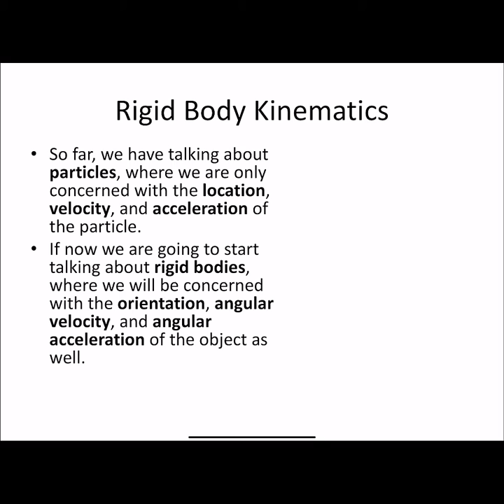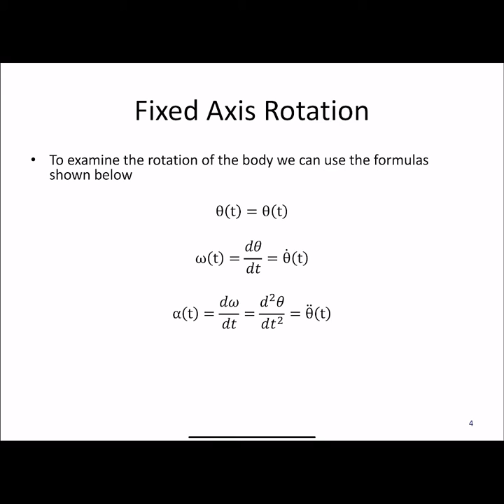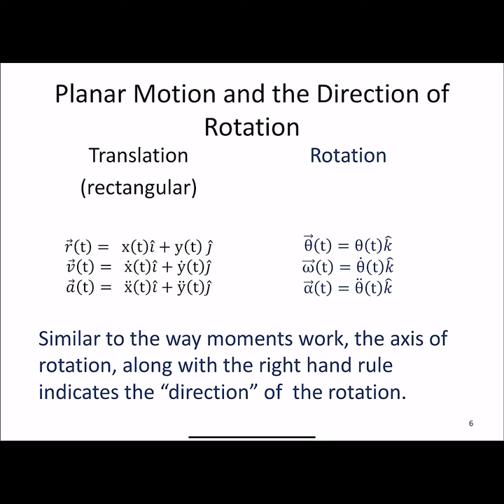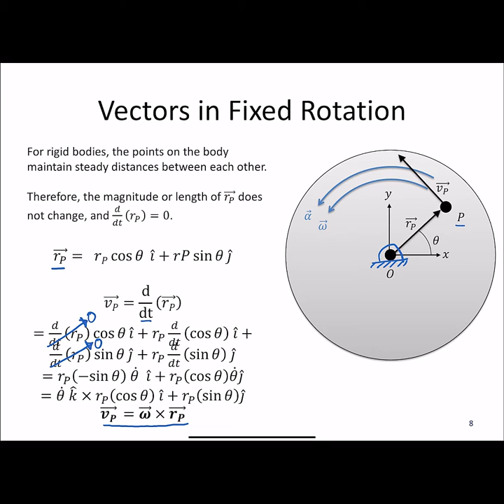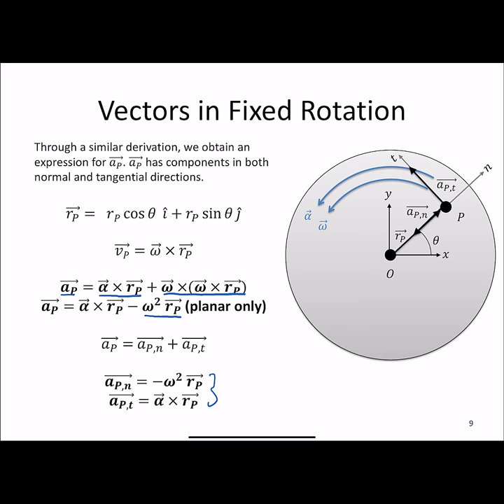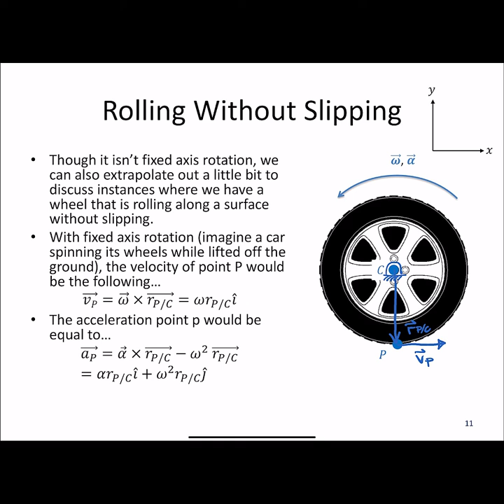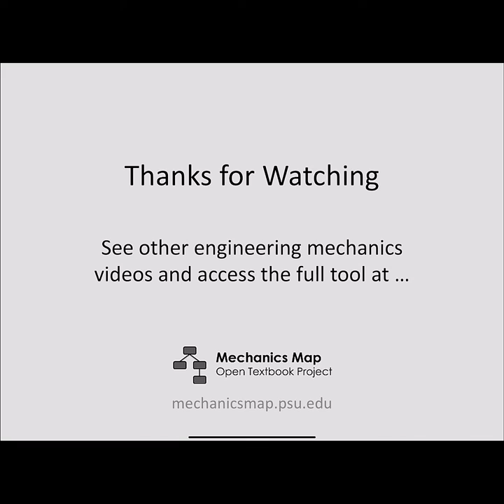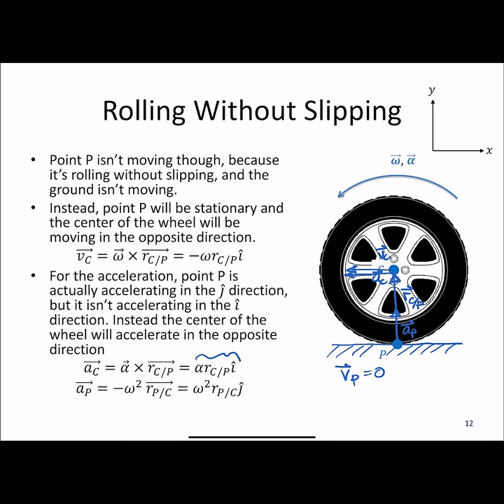12-2 Fixed Axis Rotation Vector Lecture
Fixed Axis Rotation (Vectors) Lecture